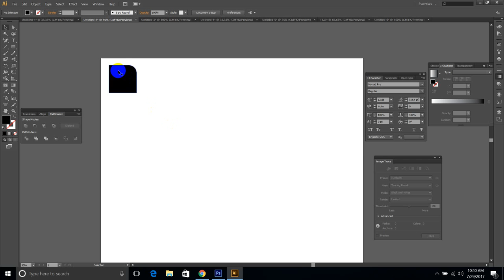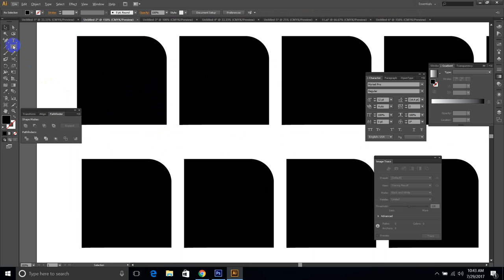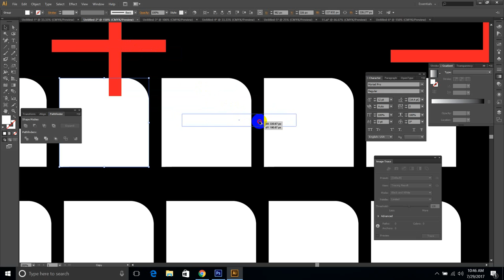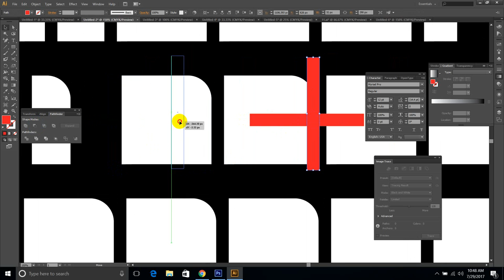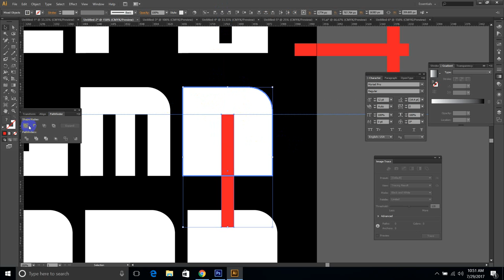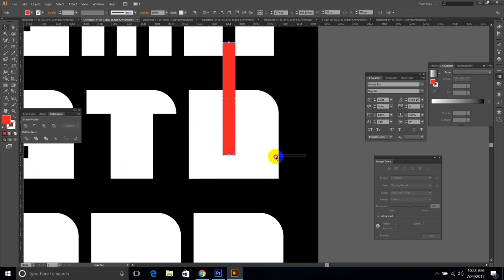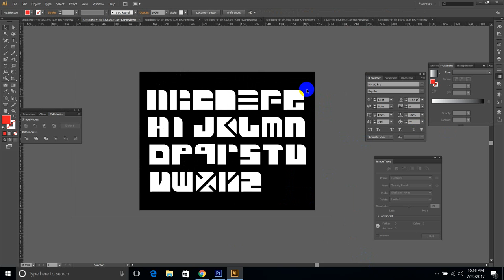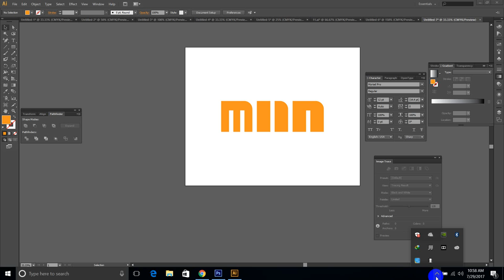New Professional logo design// logo design 2017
this font is creat now  a to Z font  This font is Unique